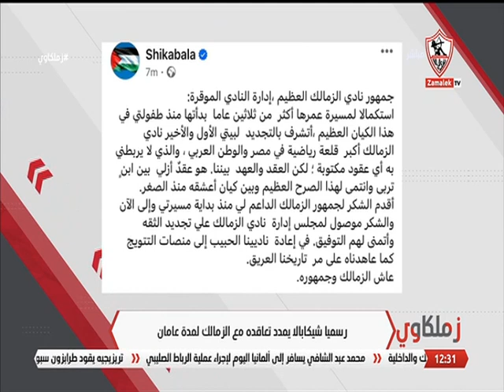رسميًا شيكابالا يمدد تعاقده مع الزمالك لمدة عامان.. وتعليق خاص من أحمد عبدالحليم على شيكابالا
رسميًا شيكابالا يمدد تعاقده مع الزمالك لمدة عامان.. وتعليق خاص من أحمد عبدالحليم على شيكابالا زملكاوي"